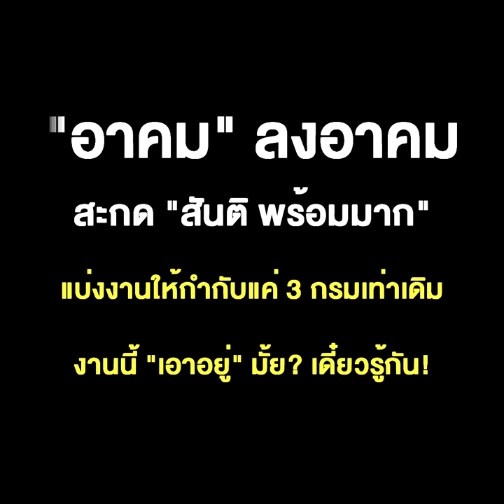“อาคม" ลงอาคม สะกด "สันติ พร้อมมาก" แบ่งงานให้กำกับแค่ 3 กรมเท่าเดิม งานนี้ "เอาอยู่" มั้ย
“อาคม" ลงอาคม สะกด "สันติ พร้อมมาก" แบ่งงานให้กำกับแค่ 3 กรมเท่าเดิม งานนี้ "เอาอยู่" มั้ย? เดี๋ยวรู้กัน!